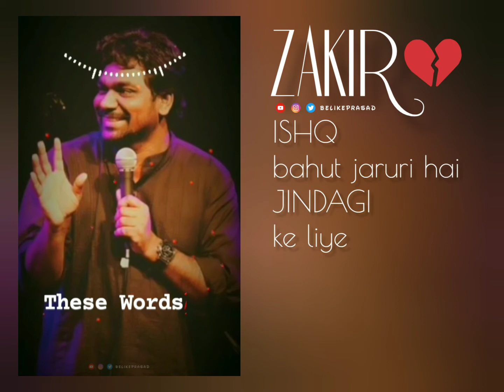ZakirKhan - Motivational and Heart Touching Words | Love Shayri Status | Comedian Emotional poetry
puchne wala chahie , sad shayari ,
Zakir Khan , Best WhatsApp Status for Mom , stand up comedian , mardangi , love Best lines Zakir Khan, Best Love Shayri Status , Status Ladke Bhi Rote Hai , Emotional poetry ,

30 second status
30 sec status video
status video
30 second
30 second video
30 second sad status video emotional
30 second love video
30 second sad video
30 second love video
Whatsapp status video
30s cute love whatsapp status
story video
30 second whatsapp
30 second story video
30 sec video story whatsapp status with lyrics
whatsapp videos
WhatsApp status
30 seconds video,
Sad Status
Emotional Status
Love Status
Status
Status Sad

Keep Supporting 🙏
Keep Loving ❤
Keep Sharing ⤴